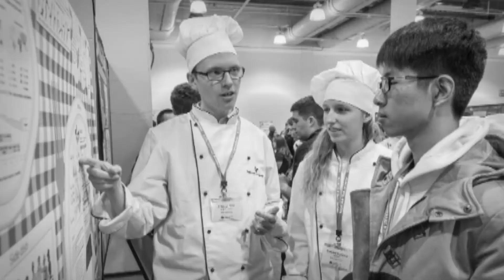IONIS iGEM 2015: Let's the delight begin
Hi everyone, here our first video presenting the iGEM competition of 2014.
For 2015: We are new, we are here, we are motivated & we are ready to begin.
This year is going to be challenging and amazing.
We want to make things move. We want to delight you!
So let's the delight begin